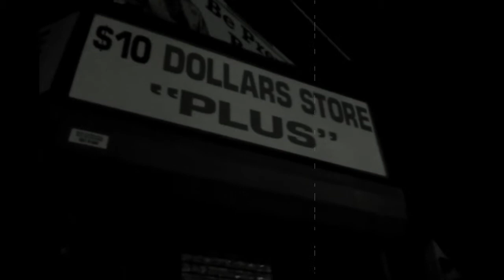Story Of Jean-Pierre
Life in the city year 1800s. Jean loses his wife and seeks revenge. I don't own the copy  rights to this song